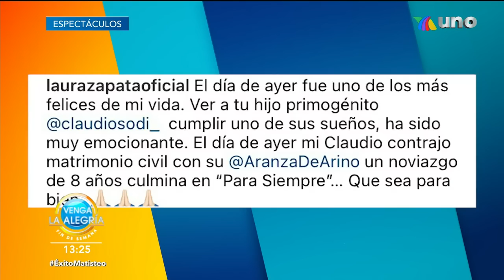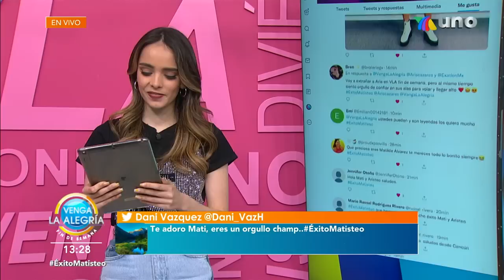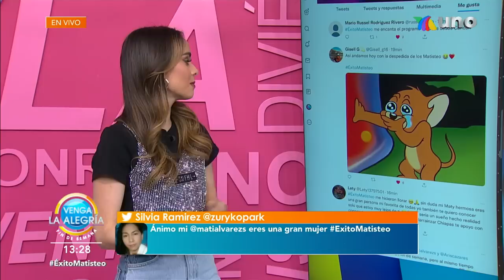Así fue como nos despedimos de Aristeo y Mati. | Programa 16 enero 2022 PARTE 2 | Venga La Alegría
Vivimos momentos muy emotivos con las videollamadas que recibieron Mati Álvarez y Aristeo Cázares.